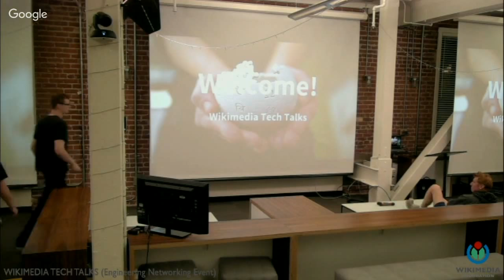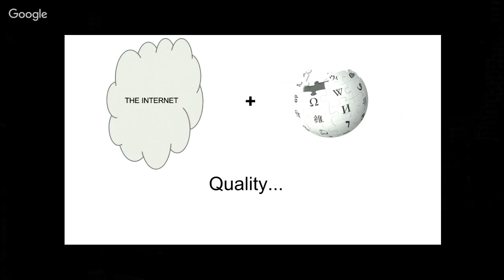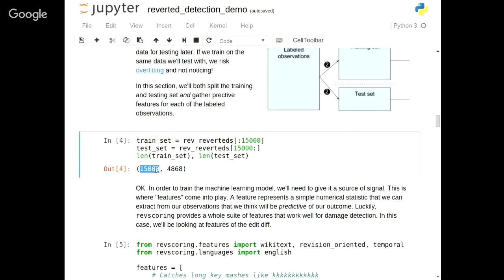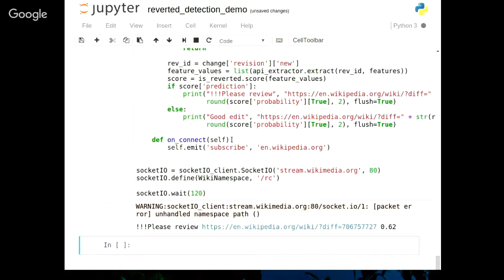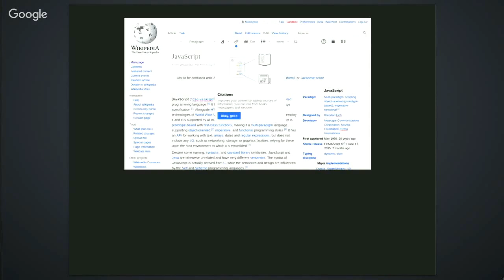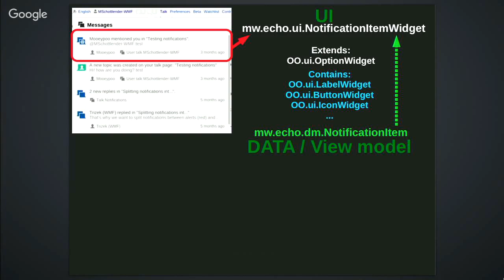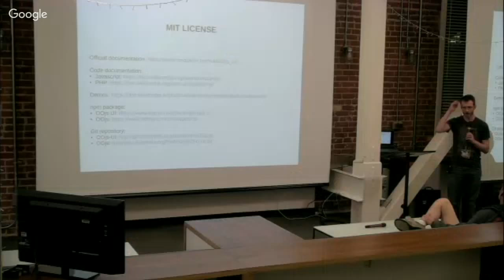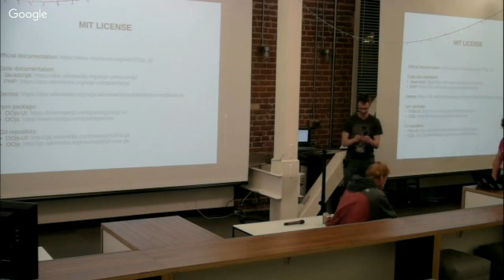Wikimedia Tech Talks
Visit the folks who operate Wikipedia at the non profit Wikimedia Foundation, and discover what it means to build the technology and infrastructure behind everyone’s favorite free online encyclopedia.

Please join us for beer, wine, pizza, networking, and tech talks from Wikimedia engineers. You’ll have the opportunity to hear about a few of the Wikimedia engineering team’s current projects, speak to Wikimedia staff and other professionals in the industry, and learn more about the Wikimedia movement.